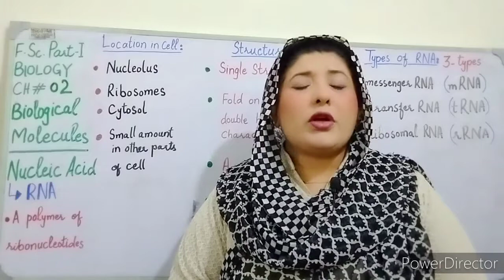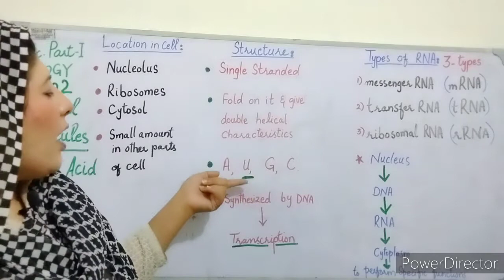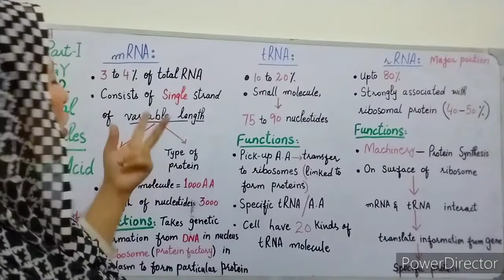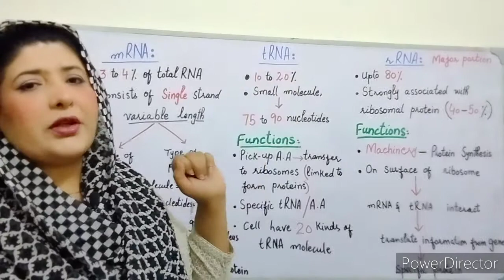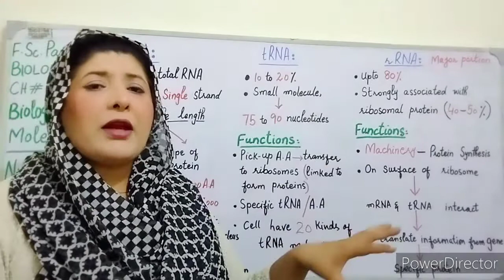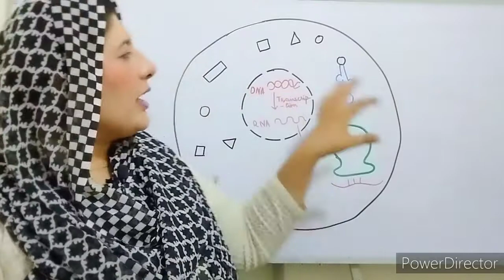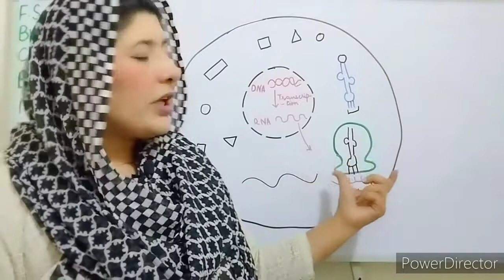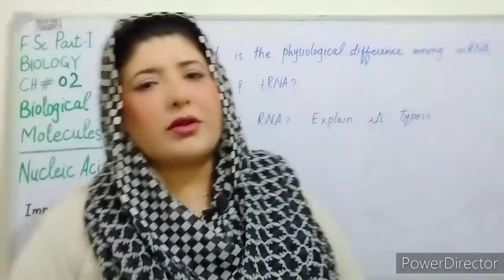RNA Ribonucleic Acid 11 Class Biology Chapter 2 Biological Molecules - 1st Year Biology Chapter 2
This lecture covers the topic Rna Ribonucleic acid of 11 Class Biology Chapter 2 Biological molecules. class 11 Biology Chapter 2 Biological molecules is a very important Chapter regarding board exams.